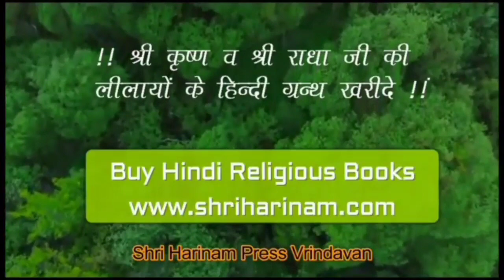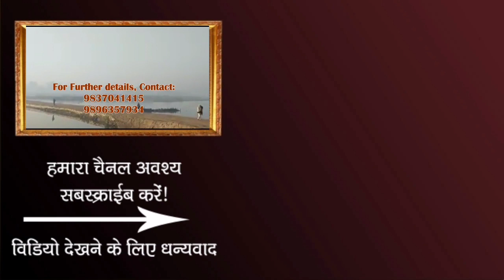जब भक्तिमति कर्माबाई पर रीझे जगत के नाथ - श्री रघुनाथ दास जी, भागवत निवास। Bhktimati Karmabai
भागवत निवास से श्री रघुनाथ दास जी द्वारा भावमयी प्रवचन

!!! Jai Nitai !!!